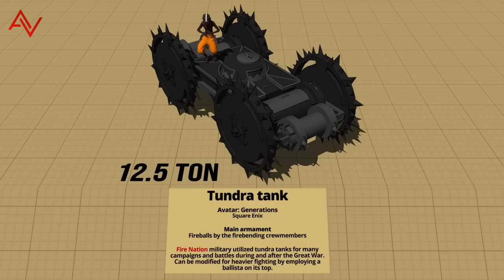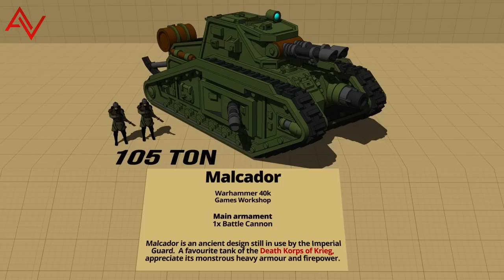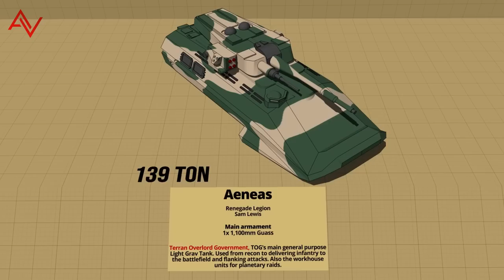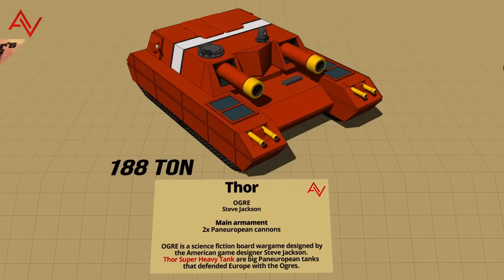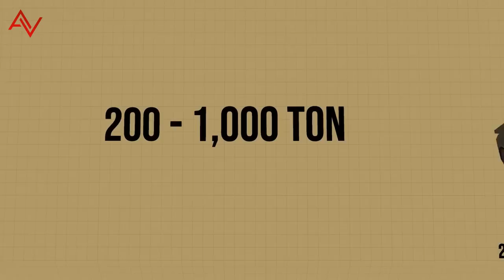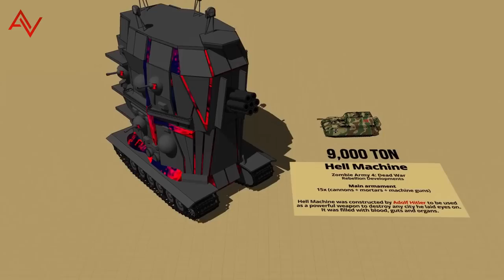Fictional Tanks IV - Size Comparison 3D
MARV has arrived !
The fictional tanks are selected from the comment section of the 1st, 2nd and 3rd videos.

Crazy Fictional Tanks Size Comparison IV - 3D

Featuring
Armadillo - GI Joe
Tundra tank - Avatar
Megatank - Advance Wars
Prism Tank - Red Alert 2
Grot Tank - Warhammer 40k
Gunhed 507 - Gunhed
Smasher - WOT Blitz
Ork Battlewagon - Warhammer 40k
Vulcan - Valkyria Chronicles
Pixiu Stealth-tank - Battletech
Testudo Siege Tank - Battletech
Dual Battlemaster - Contra: Command & Conquer
Malcador heavy tank - Warhammer 40k
Akuyaku 1 - Hayao Miyazaki
A-8 Tiger - Battlefield 2143
Aeneas - Renegade Legion
Octopus tank - Venus Wars
Blower Tank - Hammer's Slammers
Thor Superheavy Tank - Ogre
Bolo Mark II - BOLO
Rhino - Supreme Commander
Iron Fortress - Metal Slug
MARV - Command & Conquer
Rock Head Tank - Supreme Commander
Devastator - Dune 2
Baneblade - Warhammer 40k
Necron Monolith -Warhammer 40K
Manta Prowl Tank - Judge Dredd - length: 37 metres
Hell Machine - zombie army 4
Mega Gargant - orc 40k
Dinosaur Tank - Ultraseven
Hannibal-class - Gundam SEED Destiny
Apparetoride - The Loop Master 1944

𝗠𝗨𝗦𝗜𝗖
Epic Battle Speech by Wayne Jones
A Fallen Cowboy

𝟯𝗗 𝗠𝗢𝗗𝗘𝗟𝗦
- own creations
- 3D Warehouse (Awesome)